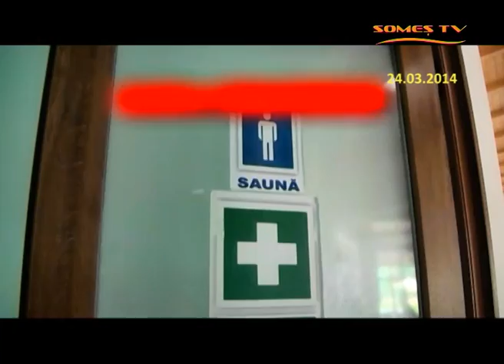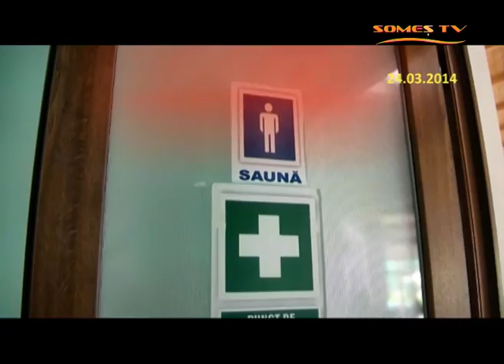Faina i viata dimineata 24 03 2014